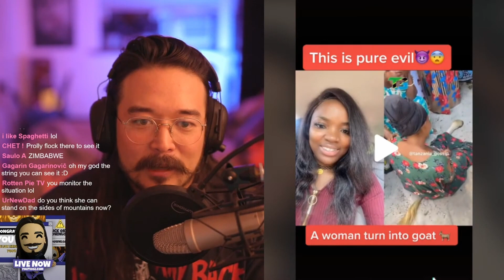Cheating Woman Turns Into Goat - Stream Clips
❄️Evan Alpaugh
🌞Paulo Cardoso Mendonça
🦏Bryton Guernsey
🐈Danielle Thomas
🍟Skylar Usagi
🐼FreakVenDor
🦊Numou the Impfox
🐯dorium
🐰Bibi
👻Marty Araragi
🧅Christopher (tofonion) Hale
🐹Eileen
👹Yaelzebub
👽MrSaturn
🕵️‍♂️Dylan Yousonofabidge Nelson
🧛‍♀️Ian Larrea
🧑🏻alex-chan (●´ω｀●)
💀The Homicidal Homemaker
🦔Matthew Grey
🌬Anniefeatherw8
🐞Danielle Gormley
🐊Trevor Jones
🦈BeastonMode84
🐢John Greenfield
🐌Adrian Gorman
🚗Luke Bradstreet
👻Shelby Gloom
🍵Kris_tea_P_if_er
🐻Mike Lang
📐Mathwontmissyou
🥴HurpDurpington
👨‍⚕️ALegitDoctor
😡Negativity Only Please
🥤TUPPERWAVE
⚔️Sir Toni
👨‍💻s k i l l a
🐸Rocket Otaku
🐭Nick Disney
👹Insane_Floki
🤖ifeellikeai3
🤿Zio Slayer
🏖️Michelle Kekalainen P.
👑queenneenthirteen